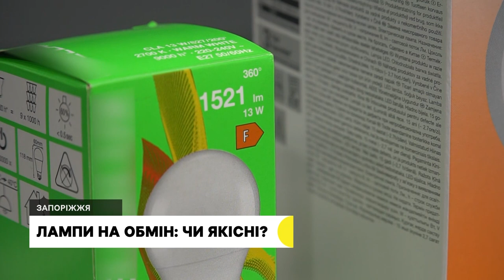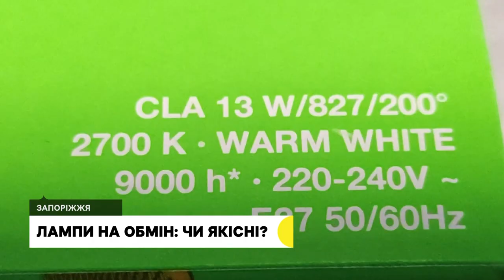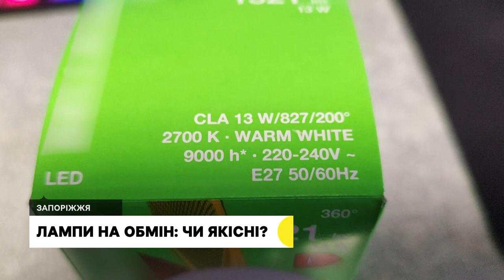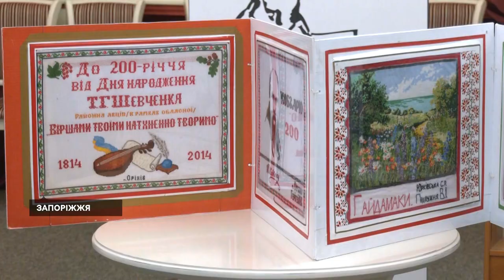Як живуть люди у прифронтовому Оріхові, обмін лампочок | Новини | 16.02.2023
Живуть у підвалах. В Оріхові залишається 1700 мешканців; лампочки на обмін. Чи безпечні та якісні?; книгу-рекордсменку евакуювали до Запоріжжя.

Детальніше про новини у випуску:
0:36 – 3:56 Місто Оріхів Запорізької області знаходиться у восьми кілометрах від лінії фронту.
3:56 – 7:21 Рятувальник з Пологівського району разом з колегами ніс службу в окупації понад пів року.
7:21 – 8:46 День єднання відзначають сьогодні в Україні.
8:46 – 12:00 Від початку кампанії обміну ламп в Україні, у Запоріжжі та селищах міського типу їх видали 207 тисяч.
12:00 – 13:33 У Запоріжжі запрацював простір “Вільна” для дівчат та жінок, які опинились у складних життєвих обставинах.
13:33 – 14:51 Найдовшу вишиту ілюстровану книгу-складанку «Кобзарю-200» вивезли з Оріхова до Запоріжжя.